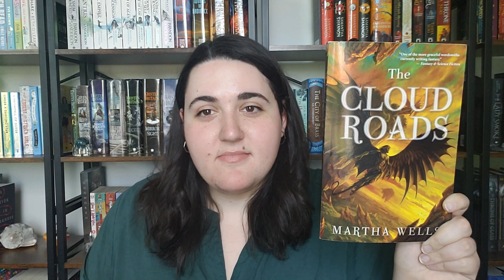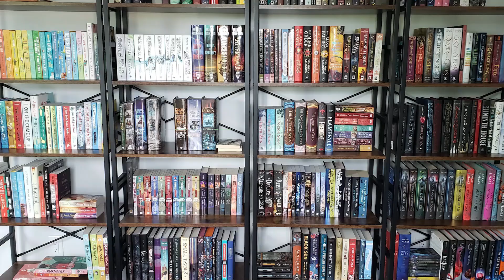books of the raksura series review || contains one of my favorite characters of all time!! 😍🧚‍♂️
Here is my spoiler-free review of the Books of the Raksura series by Martha Wells! This series has some of my favorite fantasy elements and one of my all time favorite characters.

Here is the reading order:

1. The Cloud Roads
2. The Serpent Sea
3. The Siren Depths
4. Stories of the Raksura vol. 1
5. Stories of the Raksura vol. 2
6.The Edge of Worlds
7. The Harbors of the Sun